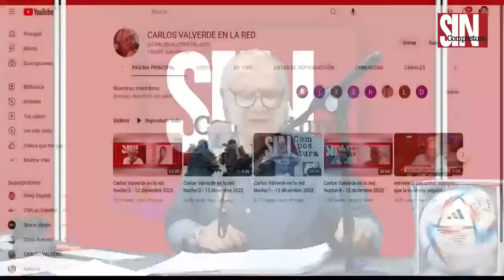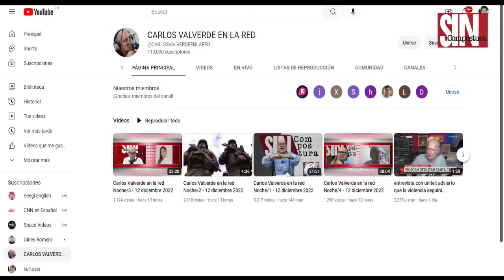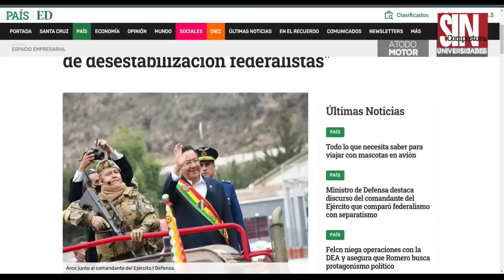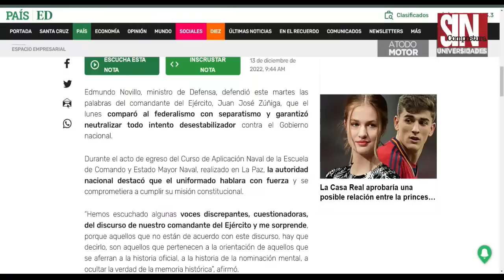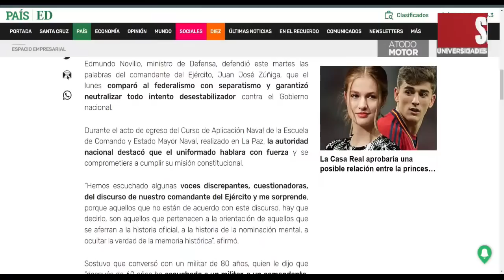Carlos Valverde en la red / 1 - FFAA, mal momento, en serio.- 13 de diciembre 2022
Carlos Valverde en la red / 1 - 13 de diciembre 2022.- Otra mirada al tema impuesto en la agenda por el Gral Zúñiga. Es nomás viollación a la CPE lo que hizo y se inscribe en la "colaboración y militancia política"; qué FFAA quedarán cuando esto se termine?